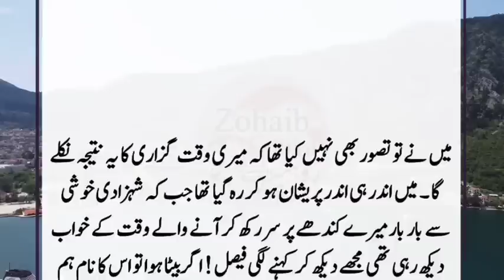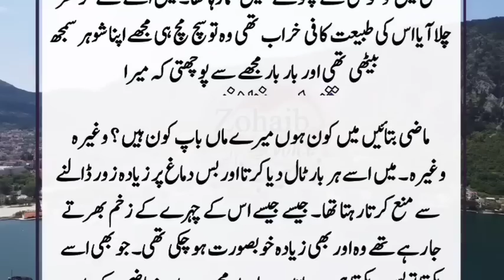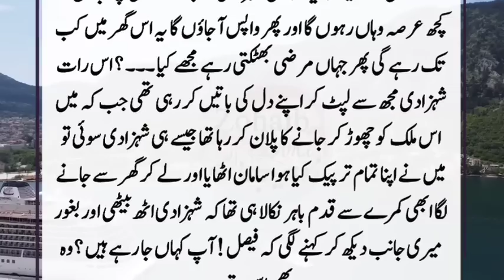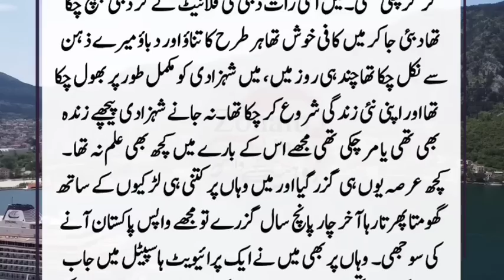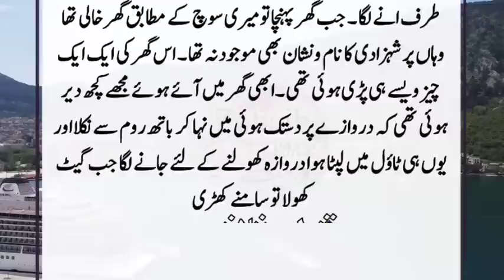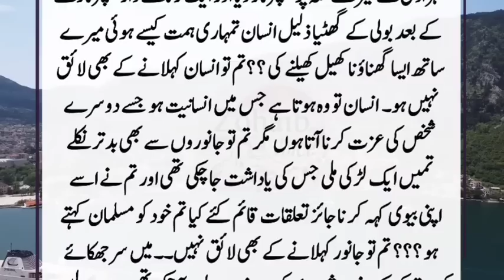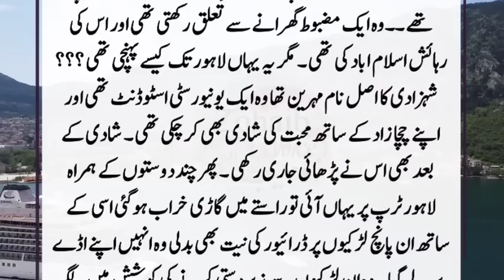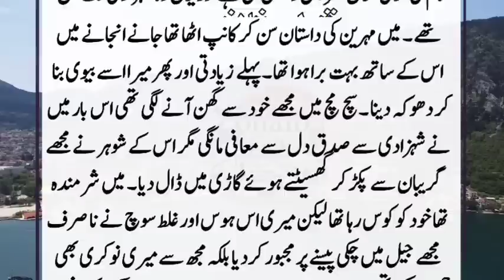Doctor Ne Larki k Sath Badkari kr Usy Chor Dya